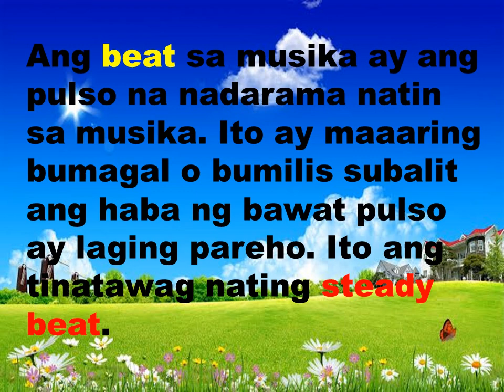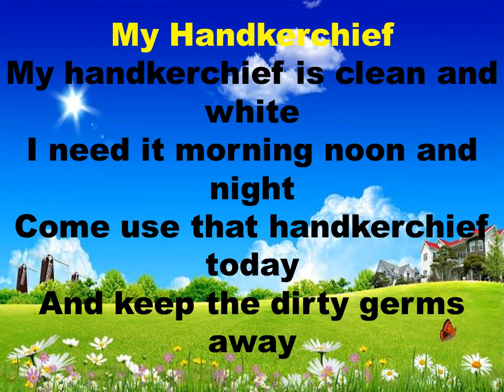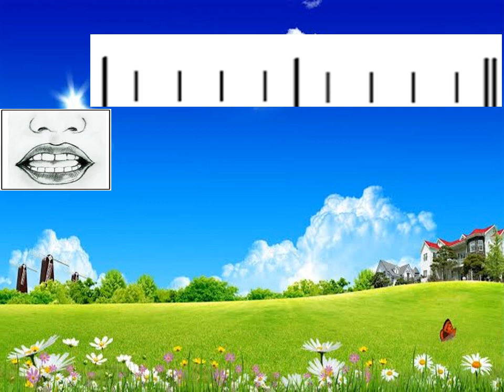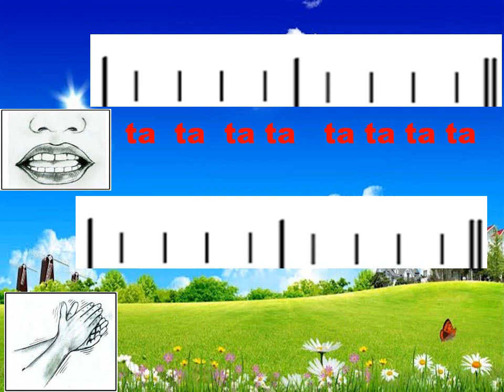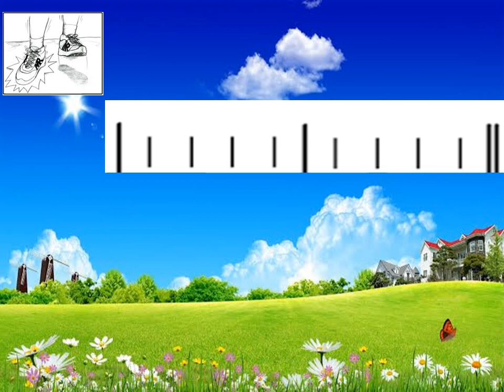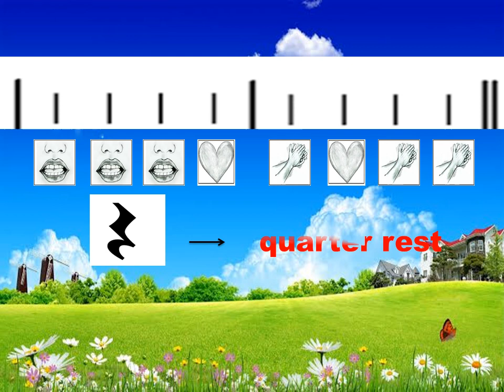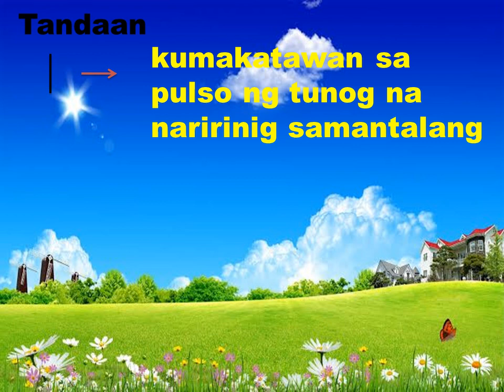M.A.P.E.H.2 Relates visual images to sound and silence using quarter rest in a rhythmic pattern